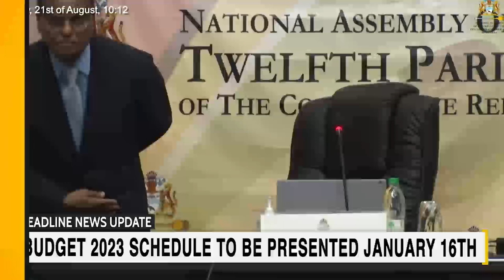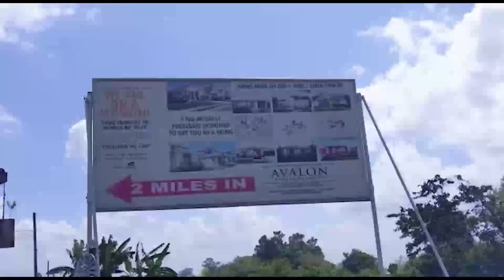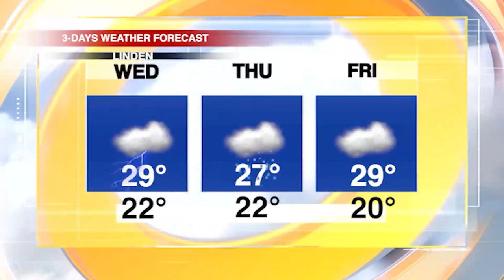HEADLINE NEWS UPDATE 10TH JANUARY, 2022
1...POLICE PROBING SHOOTING DEATH OF 'SKIDDLE' ON DURBAN STREET
2...GOV'T IMPLEMENTED MEASURES CONTAINED RISING PRICES AMID EXTERNAL SHOCKS.
3...GUYANA TO BENEFIT FROM HIGHER ENERGY PRICES, LEVELS OF OIL PRODUCTION – IDB
4...IN THE REGION, AT LEAST 17 DEAD IN ANTI-GOVERNMENT PROTESTS IN SOUTHERN PERU
5..AND INTERNATIONALLY, SRI LANKA ECONOMY: PRESIDENT WARNS OF TOUGH AUSTERITY MEASURES